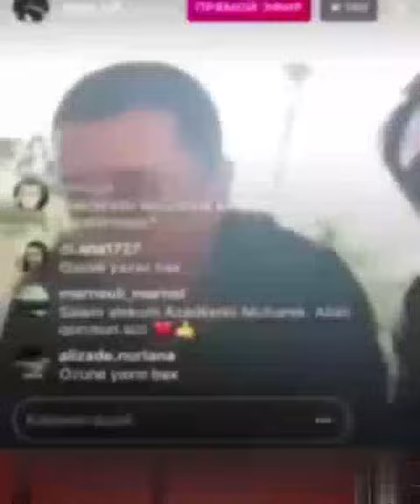Лоту Гули вышел на связь